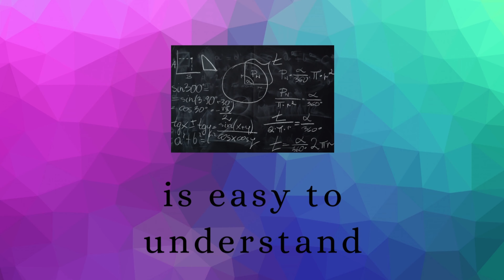Elements of Mathematics Class 12 Chapter 9 Indefinte Integration Ex. - 9.5 | Q 3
Integration | Class 12 | Exercise 9.5 | Elements of
Mathematics and NCERT by KUSHAL SHARMA

Integration | Exercise 9.5 || Elements of Mathematics and
NCERT | Hindi | By Kushal Sharma

Ex 9.1 | Class 12 | Maths | Book Elements | Integration |CBSE | Exercise 9.5 Class 12 maths

Integration Exercise 9.5 | How do Integrate

Maths foundation for class 12 chapter 9 Integration exercise 9.5 complete
NCERT math class 12th Integration
CBSE maths class 12th Integration
Basic concepts of Integration
How to find Integration of functions with respect to x
Integration of trigonometric ratio
Integration of algebraic functions
Integration of exponential function
Integration of functions in product form
Integration of functions in ratio form
Class 12th math Integration
What is Integration
Explanation of Integration of functions

Integration | Chapter 9 | Class 12 maths | Book Elements
Exercise 9.5 | Maths CBSE | Integration of class 12 maths
elements
Exercise 9.5 | Cass 12 maths I Elements solutions I

Integration_ trigonometric_ functions
emf solutions class 12 Integration

Kushal Classes

Class -12
Topic - Integration (Integrate) Introduction
Chapter- 9
Exercise-9.5
Book - ELEMENTS OF MATHEMATICS and NCERT, R.D Sharma,
Comprehension, Modern

Keep supporting me by sharing my channel with your all friends

Tags-
Rate of Change,slope of tangent
Equation of tangent,
slope of normal and equation of normal,
Strictly increasing and strictly decreasing function , Maxima and
minima ,absolute
maxima and absolute minima, Approximation

easy maths
math division
maths tricks for kids
maths shortcuts
calculation tricks
calendar tricks,
calendar maths tricks,
calendar vedic maths.
calendar competitive exam,
calendar questions hindi,
dsssb maths,
dsssb maths syabus prt,
vedic maths,
vedic mathematics,